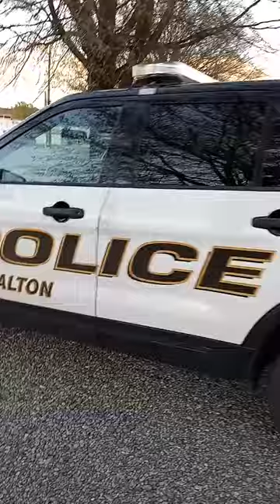1ST AMENDMENT AUDIT 🔥 🔥 🔥 SUSPICIOUS POLICE VEHICLE 🛑 BURGLARY AREA 🦅 NICK